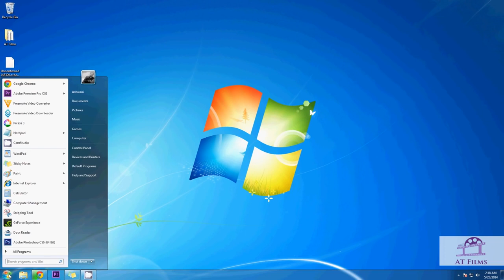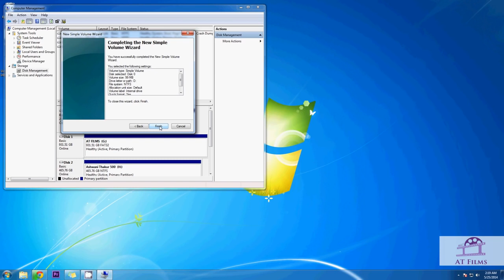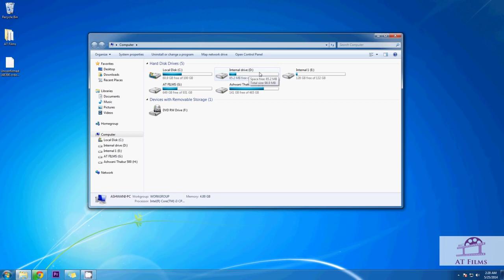Hard Drive Not Showing Up In Computer How To Fix It For all Windows Versions YouTube